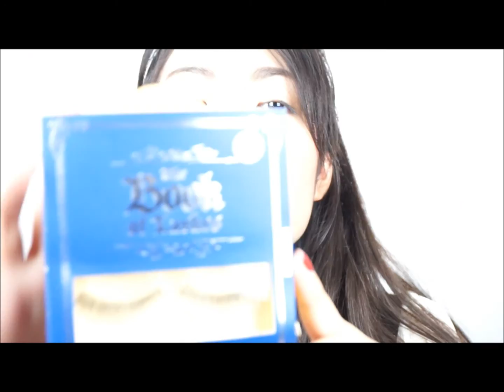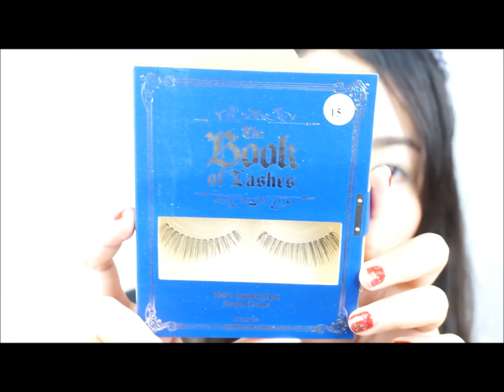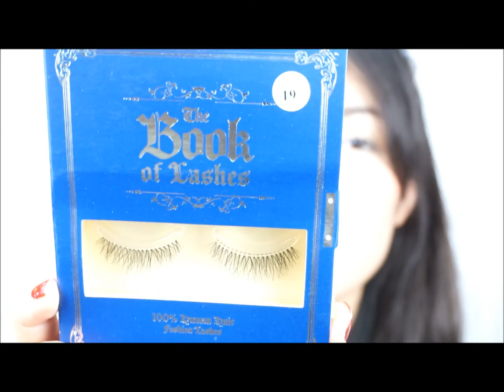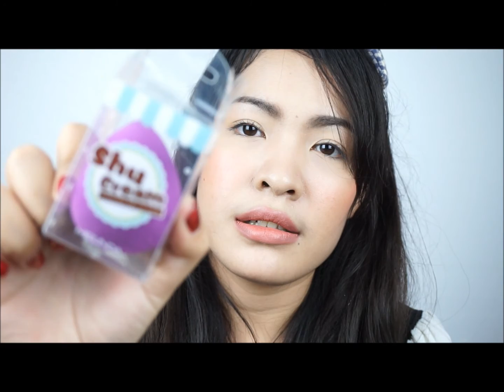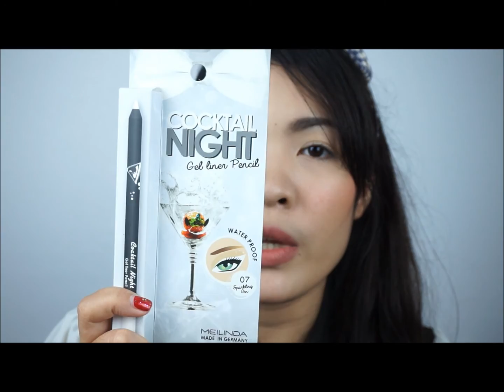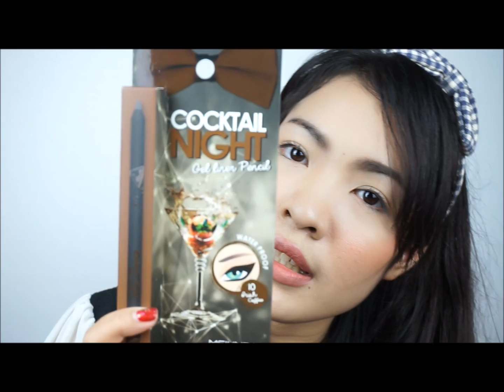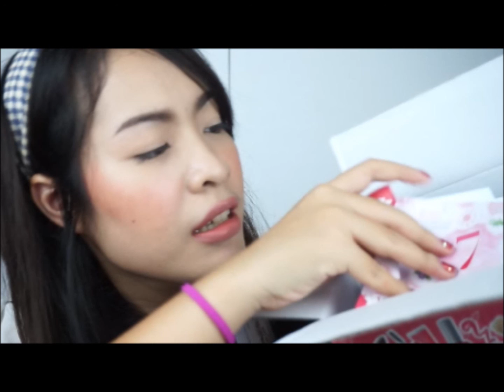Porropzเปิดกล่องพัสดุ:: วันที่ 15 ธันวาคม 2558 จากสปอนเซอร์และซื้อใช้เอง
คลิปนี้ปอมาเปิดกล่องพาสาวๆมาตื่นเต้นกับสิ่งของที่สปอนเซอร์ส่งมาให้ปอในวันที่15 ธันวาคม 2558 และสิ่งที่ปอแอบซื้อมาตอนลดราคา มีอะไรบ้างลองรับชมกันค่ะ :)